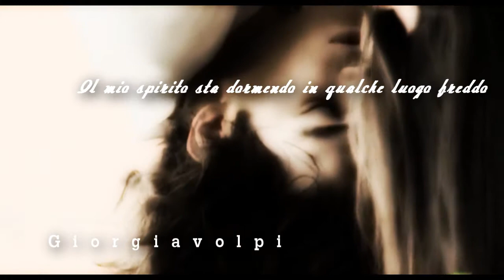;wake me up inside(mar,simon&thiago);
Spero che  vi piaccia :D Bè eccomi qua,con un nuovo video!
Chi scegliete La petiza y el pajasito VS La petiza y el pelado?
Anche se adoro pazzamente queste due coppie preferisco Mar e Simon :)
Storia:Mar,Simon Y Thiago-
Allora Thiago e Mar un tempo erano fidanzati,ma poi si sono lasciati perchè si mentivano sempre,così Mar si fidanzò con il bel Simon Arrechavaleta.Un giorno si ricontrarono e Thiago gli disse tutte le cose brutte sul conto di Mar,ma alla fine Mar per dimostrargli quando ci tiene a lui lo baciò!Da quel momento Mar è contesa tra Thiago e Simon.Scegliete voi con chi vorrà stare!